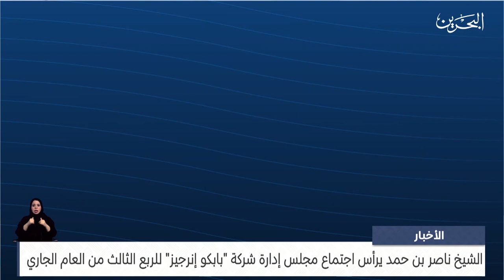البحرين مركز الأخبار : سمو الشيخ ناصر بن حمد يرأس اجتماع مجلس إدارة شركة بابكو إنرجيز 09-10-2023